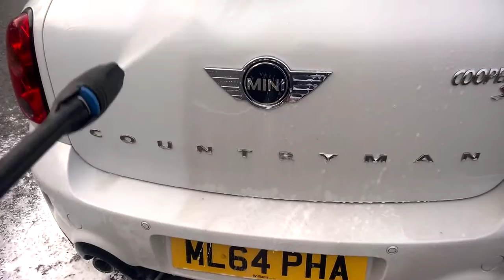AutoGlanz Citrus Foaming Prewash being rinsed off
AutoGlanz Citrus Foaming Prewash being rinsed off this Mini Countryman CooperSD